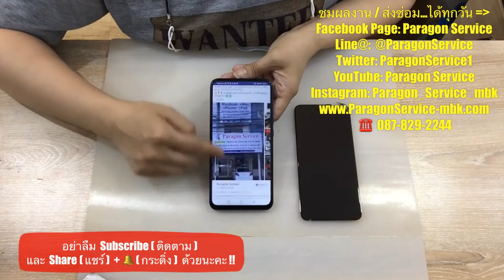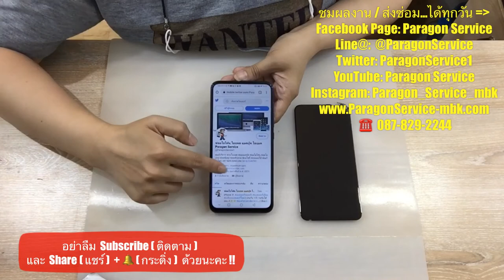ร้านเปลี่ยนหน้าจอ Huawei Honor 9X ทัชสกรีนไม่ได้ หน้าจอแตก หน้าจอลาย Paragon Service โทร087-829-2244